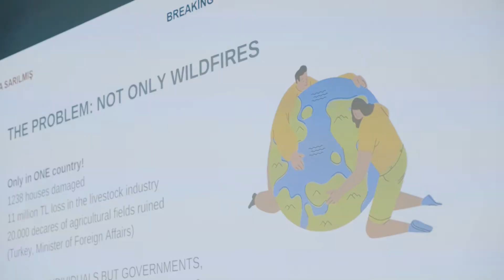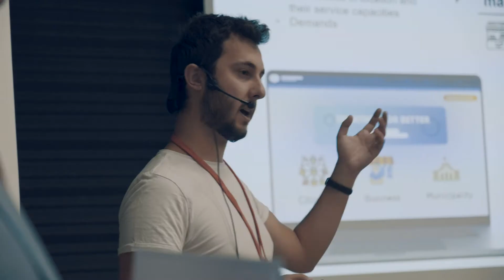Falling Walls Lab Ankara 2021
We are more than pleased and honored that the Falling Walls Lab Ankara could take place the 5th time in a row - finally again face-to-face!

Thanks to everyone who was part of the event and congratulations to the three winners!

1st Place: Jawaad Issoop
2nd Place: sasan karimi
3nd Place: Rabia Sarılmış